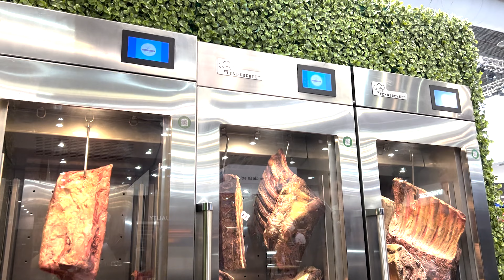ABASTUR 2022 | Middleby México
¡Así vivimos ABASTUR 2022!

Esta fue la 37 edición de ABASTUR, el evento que cada año reúne a los profesionales de hoteles, restaurantes, banquetes y cafeterías de México y Latinoamérica.

Infinitas gracias a todos los que nos acompañaron durante este gran evento, sin duda alguna cada uno de ustedes hacen todo esto posible. 💖

Handling the heat! 🔥